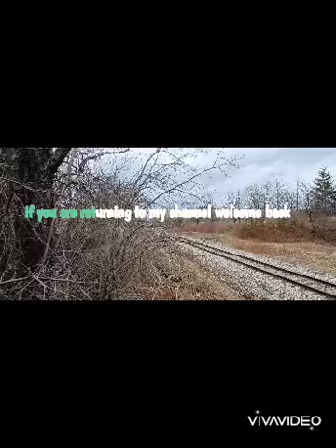MONDAY APRIL 11TH 2022 ANOTHER LONG CN 568 BUT THE SLOWEST CN 568 EVER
today cn 568 had a long train but not only that they were going 2 miles a hour the whole way from the yard to to Strum and even past mile 66.66 so they called CN RTC at 2 but they did not get to me until 4 it took them a hour and a half to get to me and they only had 34 cars